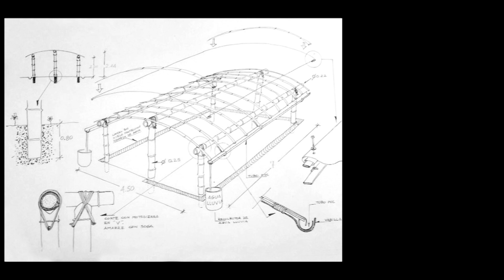Cabañas de bambú, Hacienda Pepepán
Este video  muestra de manera resumida el proceso necesario para la construcción de las cabañas de bambú, que se entregan en las zonas de Manabí y Esmeraldas (Ecuador) afectadas por el terremoto del 16 de marzo.